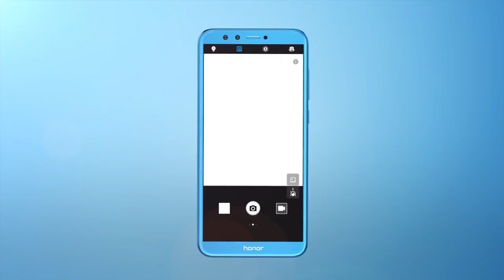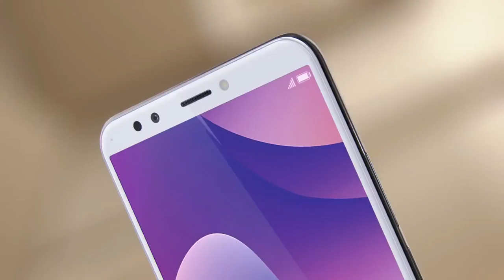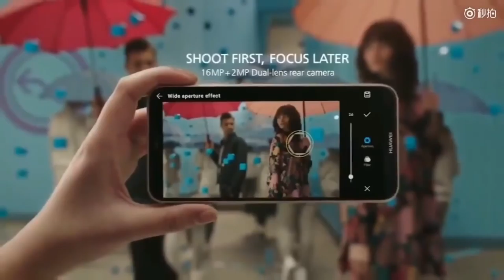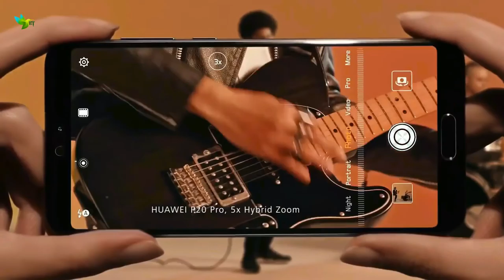Top 10 Best Huawei Smartphone In 2018!